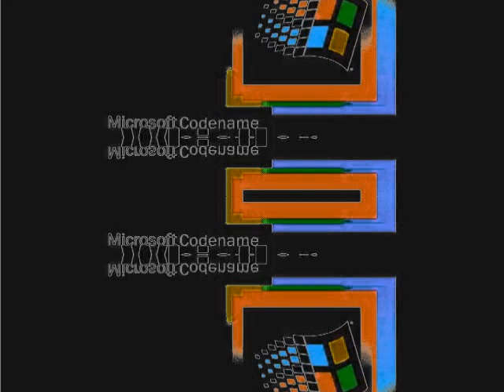Microsoft Whistler Startup and Shutdown in G Major 335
if you give credit dont claim it as your own